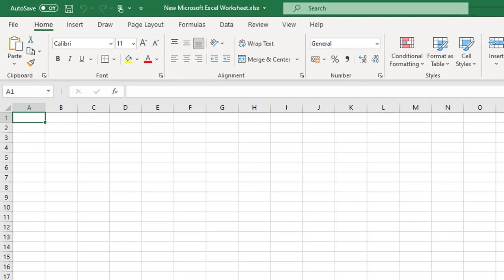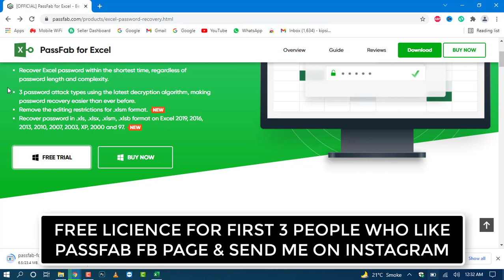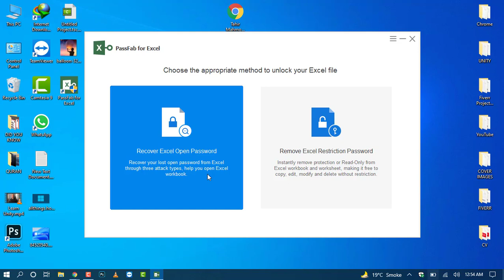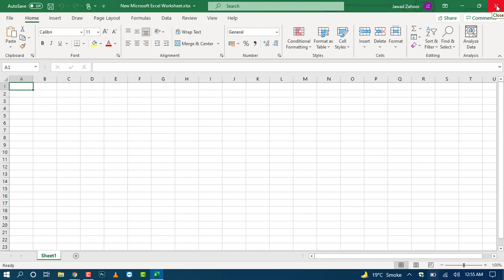2021 How to Recover Excel Password | Excel File won't open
Forgot excel workbook password? How to remove password from excel? You can try PassFab for Excel Remove password from excel instantly, without damaging original data, 100% success rate!
(Note: Please Make Sure this above" show more")

How to unlock an excel spreadsheet? Support .xls, .xlsx file formats for Excel 2019, 2016, 2013, 2010, 2007, 2003, XP, 2000 and 97.